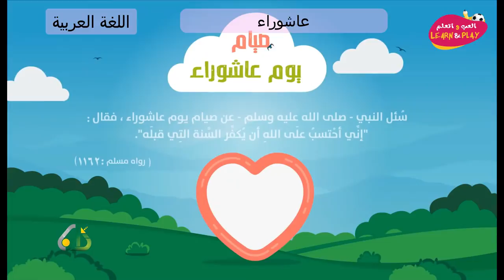عاشوراء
играй_учись_хейсама_ сархана
LearnAndPlay_Haytham_ Sarhaan